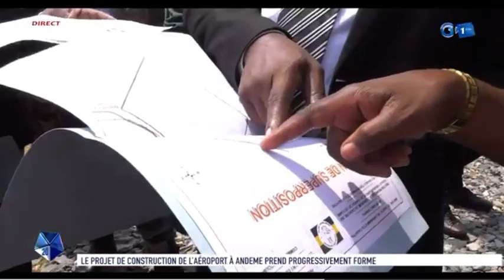Une délégation composée des membres du gouvenement à Ademe pour projet du nouvel